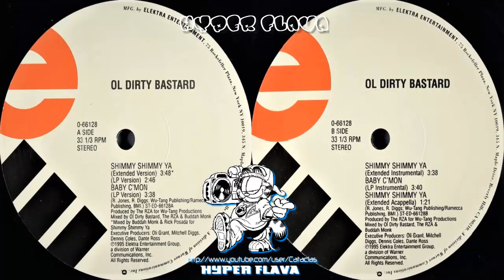Ol' Dirty Bastard - Shimmy Shimmy Ya / Baby C'mon (Full Vinyl) (12") (1995)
hyperflava -- Elektra Entertainment.
00:00:00 - A1. Shimmy Shimmy Ya (Extended Version)
00:03:50 - A2 - Shimmy Shimmy Ya (LP Version)
00:06:38 - A3. Baby C'mon (LP Version)
00:10:19 - B1. Shimmy Shimmy Ya (Extended Instrumental)
00:13:59 - B2. Baby C'mon (LP Instrumental)
00:17:41 - B3. Shimmy Shimmy Ya (Extended Acapella)

R.I.P. Russell Tyrone Jones aka ODB. Wu-Tang Clan 4eva. 👐🐝
Return To The 36 Chambers: The Dirty Version.